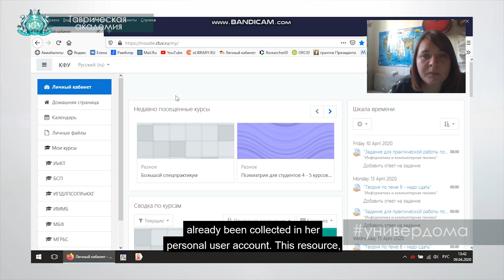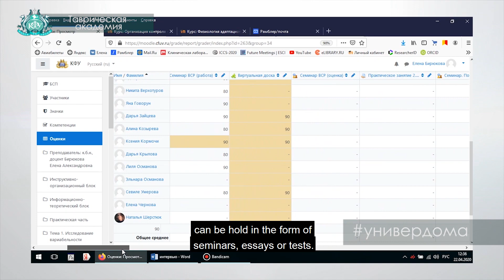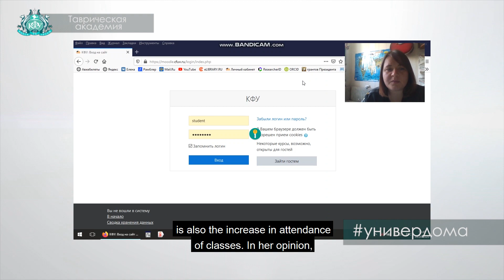Дистанционное обучение – Елена Бирюкова, доцент ТА Крымского федерального университета.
Елене Бирюковой, доценту кафедры физиологии человека и животных и биофизики Крымского федерального университета, уже знаком дистанционный формат обучения. С 2012 года она работает с платформой MOODLE, в её личном кабинете уже собрано более 10 курсов. Данный ресурс, по мнению преподавателя, является наиболее удобным, так как содержит различные модули, необходимые для обучения студентов.

The Online Study Mode - Elena Biryukova, the Associate Professor of TA Crimean Federal University

Elena Biryukova, the Associate Professor of the Department of Human and Animal Physiology and Biophysics of the Crimean Federal University, is already familiar with the online study mode format. Since 2012, she has been working with the MOODLE platform, and more than 10 courses have already been collected in her personal user account. This resource, according to the lecturer, is the most convenient one, as it contains various modules necessary for teaching students.